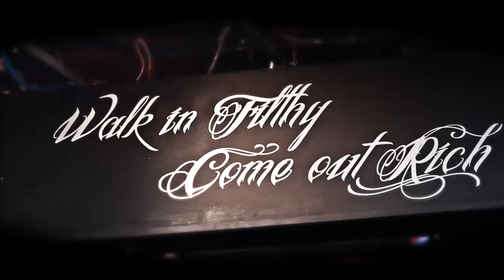Filthy Rich Barber Shop Promotional Video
Promotional video for Filthy Rich Barber Shop located in Woodside Queens, NY.  We introduce to you J-Nice, 360, Rich & Kaz.  We have created the type of environment that results in our clients walking in filthy, & leaving out rich in style, personality & confidence. We accept nothing but the best for you all! Please stop by! we are located at 63-12 Roosevelt Ave.

Special thanks!!!

Our resident barber 360 has a remake of the sample music in the video check him out!